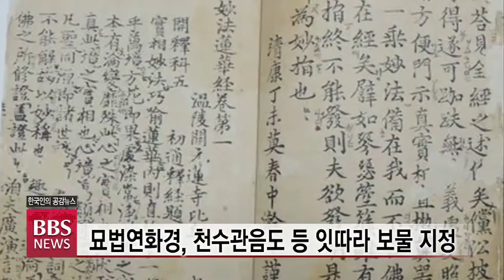[BBS뉴스] 묘법연화경, 천수관음도 등 잇따라 보물 지정